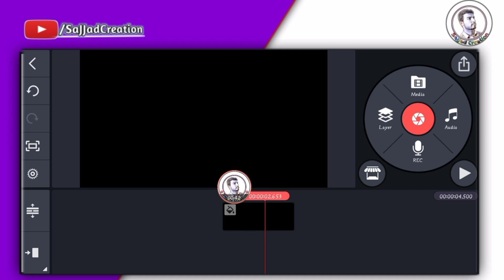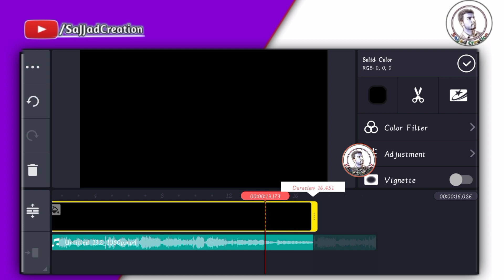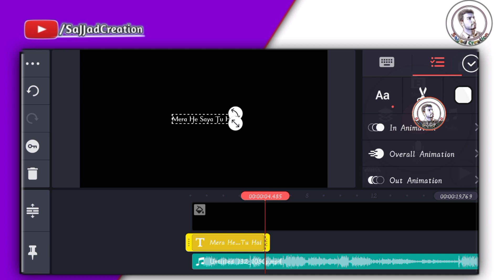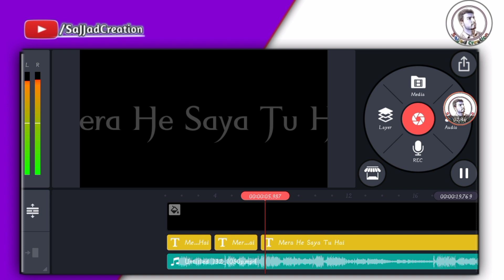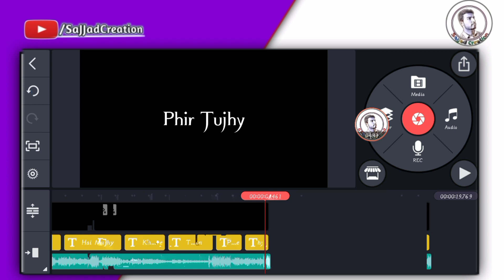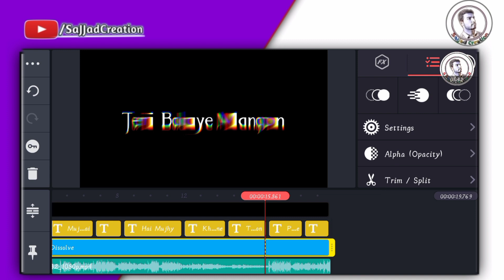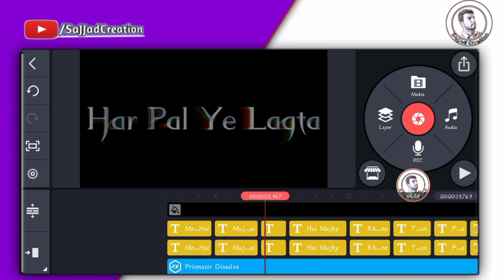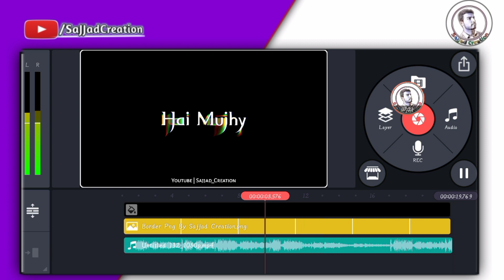🥀Trending Best Black Screen Status🥀 Editing In Kinemaster | Text Animation Kinemaster | 2022 | SC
Assalam-o-Alaikum, Guys Today In This Video I was Teach You How To Make New Trending Best Black Screen  Lyrical Video Status Video in Kine-master 2022,  Tutorial in Urdu/Hindi, Presented by Sajjad Creation.⤵️
🔵 Victoria Font Link :⬇️
ᴅɪsᴄʟᴀɪᴍᴇʀ:
ᴄᴏᴘʏʀɪɢʜᴛ ᴅɪsᴄʟᴀɪᴍᴇʀ:
ɪF ᴀɴʏ ᴄᴏɴᴛᴇɴᴛ ᴏᴡɴᴇʀ ʜᴀᴠᴇ sᴏᴍᴇ ɪssᴜᴇ ᴡɪᴛʜ ᴍʏ ᴠɪᴅᴇᴏ ᴘʟᴇᴀsᴇ ᴅɪʀᴇᴄᴛ ᴍᴇssᴀɢᴇ ᴍᴇ ᴏɴ ɪɴsᴛᴀɢʀᴀᴍ ᴏʀ ᴀɴʏ ᴏᴛʜᴇʀ sᴏᴄɪᴀʟ ᴍᴇᴅɪᴀ & ɪ ᴡɪʟʟ ʀᴇᴍᴏᴠᴇ , ʙᴜᴛ ᴘʟᴇᴀsᴇ ᴅᴏɴ’ᴛ ᴄᴏᴘʏʀɪɢʜᴛ ᴄʟᴀɪᴍ / sᴛʀɪᴋᴇ ᴛᴏ ᴏᴜʀ ᴠɪᴅᴇᴏ ʙᴇᴄᴀᴜsᴇ ᴛʜᴇʀᴇ ɪs ᴀ ʟᴏᴛ ᴏF ʜᴀʀᴅᴡᴏʀᴋ ᴛᴏ ᴄʀᴇᴀᴛᴇ ᴀ ᴏɴᴇ ᴠɪᴅᴇᴏ, ɪ ᴛʜɪɴᴋ ʏᴏᴜ ᴜɴᴅᴇʀsᴛᴀɴᴅ ɪᴛ ʙᴇᴛᴛᴇʀ. ᴛʜᴀɴᴋs
ʙᴜssɪɴᴇss ɪɴǫᴜɪʀʏ:
Fᴏʟʟᴏᴡ ᴜs
“sᴏᴄɪᴀʟ ʟɪɴᴋs”:
✅Fᴀᴄᴇʙᴏᴏᴋ ᴘᴀɢᴇ:
“ ᴍᴜsɪᴄ ᴄʀᴇᴅɪᴛs “ [ ʏᴏᴜᴛᴜʙᴇ ᴍᴜsɪᴄ ʟɪʙʀᴀʀʏ ]
💠Sᴀᴊᴊᴀᴅ_ᴄʀᴇᴀᴛɪᴏɴ💠
ʏᴏᴜʀ sᴇᴀʀᴄʜᴇs:
1. New Blackscreen Status editing
2. Tiktok trend black screen status kese bnaye
3.make trending status in kinemaster
4.best blackscreen status kinemaster
5.kinemaster se video edit kese kren
6.kinemaster lyrical status editing in urdu
7.how to make lyrics in kinemaster 2022
8.Insta trending status editing 2020
9. inatagram new status edits in kinemaster
ᴛʜᴀɴᴋs Fᴏʀ ᴡᴀᴛᴄʜɪɴɢ